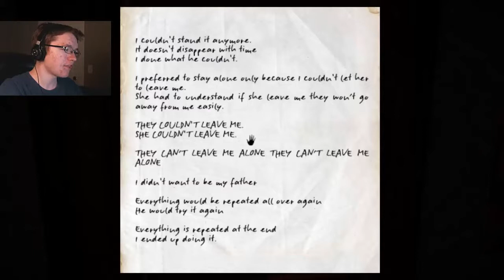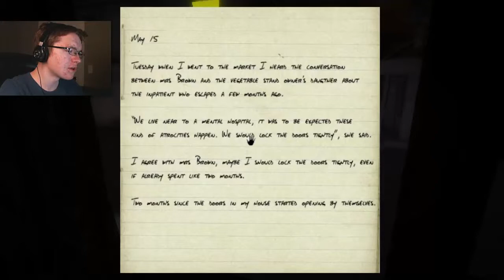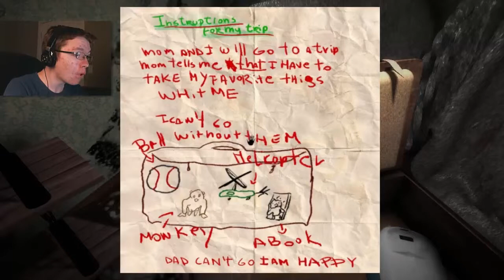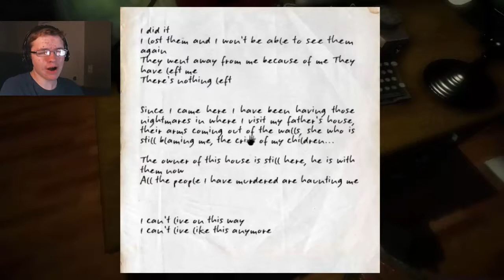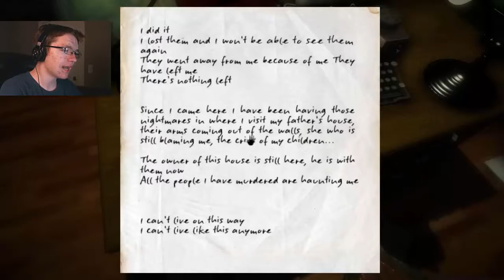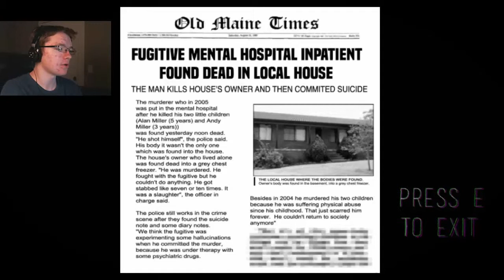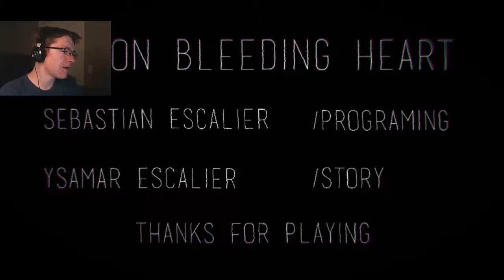DADDY'S OKAY / Luzon B.H - Part 2 (ENDING)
Everything's OKAY! Daddy's OKAY!